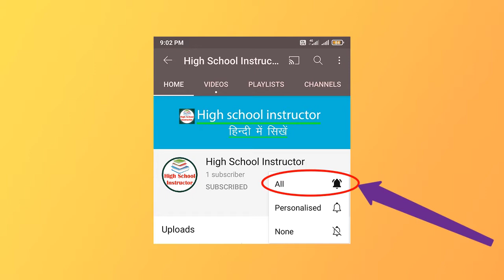How Magnetic Tape Stores Data in Computer | How Magnetic Tape Works | Magnetic Tape kya hai in HINDI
Welcome friends, In today's video we would learn about Magnetic tapes in computer. How Magnetic Tape Stores Data in Computer | How Magnetic Tape Works | Magnetic Tape kya hai in HINDI | How magnetic tape stores data in Hindi | Magnetic tape working | Magnetic tape in Hindi | Magnetic tape in computer | Magnetic tape ka Avishkar kisne kiya .